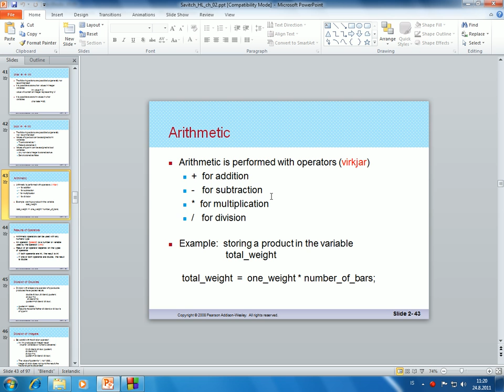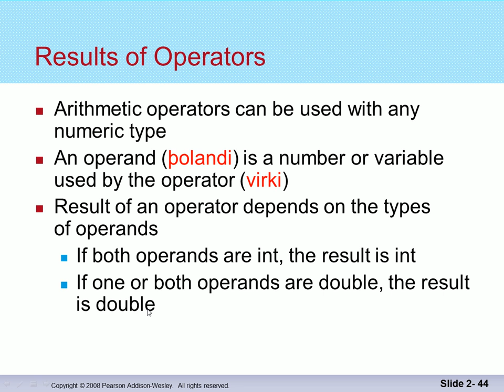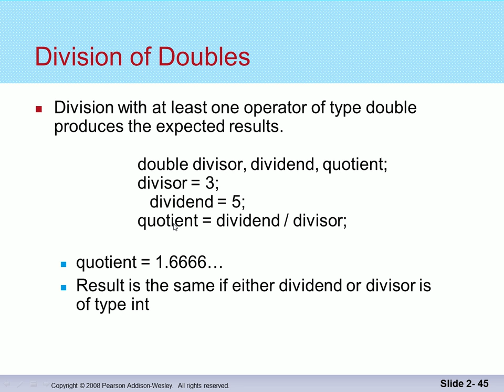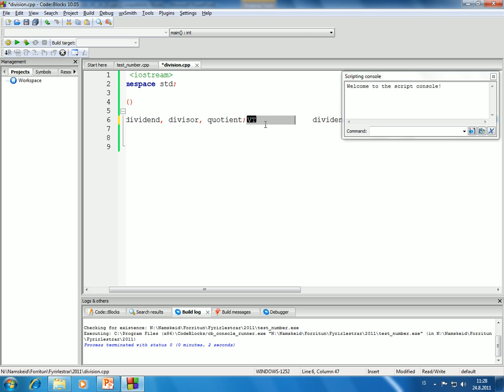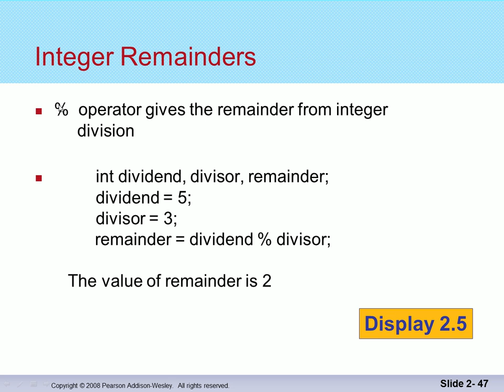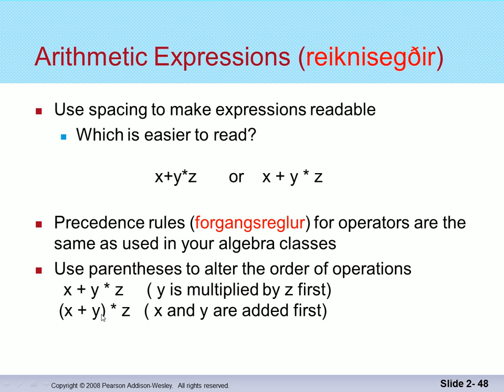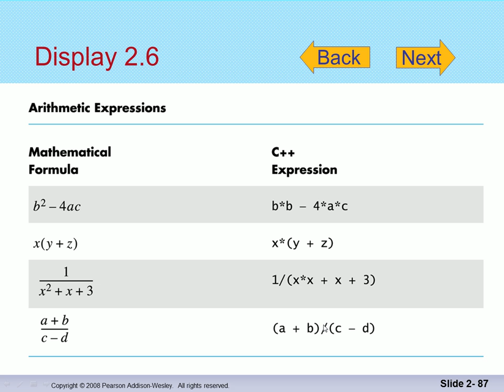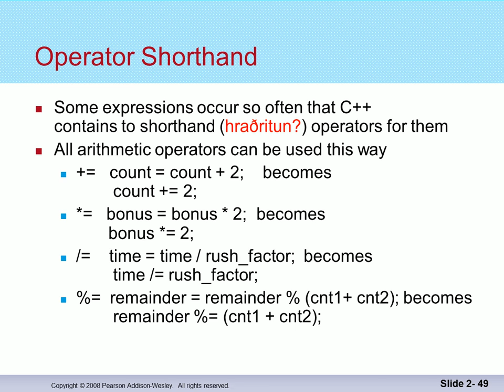Forritun 2014: Reiknivirkjar og segðir